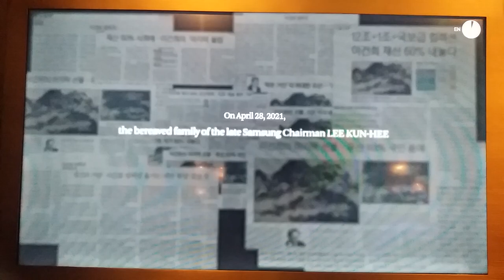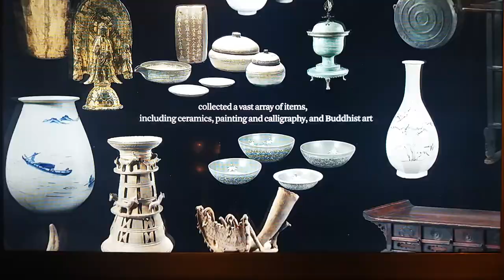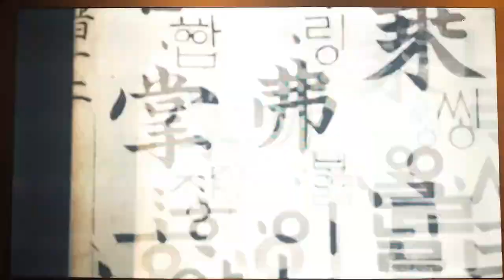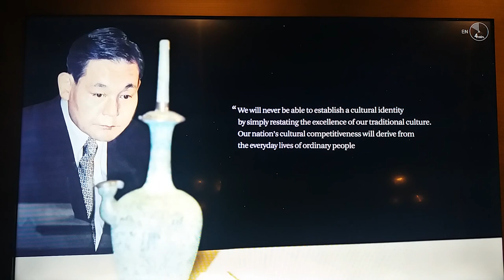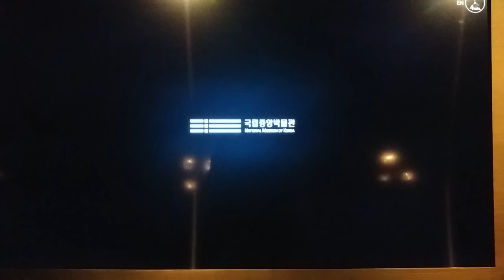Introduction of the special exhibition of Lee Kun-Hee collection(with Eng sub)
The National Museum of Korea, the special exhibition of Lee Kun-Hee collection.   Until 26 September.

After Lee Kun-Hee, the tycoon of Samsung's death in 2020, his family donated to Korean government more than 20 thousand of highly valued items of his personal Korean art collection.

This family has been one of the most passionate collectors of Korean artworks which had been scattered worldwide during  during the Japanese colonial occupation.

 The painting of a mountain in ink is called "인왕제색도 仁王霽色圖 Clearing after  Rain on Mt In-Wang " , and is  one of the official national treasures of Korea, the epitome of this exhibition.
Every Korean knows and loves this painting.  Mt In-Wang is just beside of the royal palace , you can see it whenever you visit Gyeongbokgung Palace. A famous painter Jeong Seon(정선 鄭歚) who lived around of the mountain painted it in an original Korean style in 1751.
This painting was also the first item which Lee and his wife Ra Hee Hong Lee collected together, and she so generously donated this valuable painting  to the government this time.   So it won't be sold to any specific indivisual ever again, and we Koreans can enjoy it forever.

 국립중앙박물관 이건희 컬렉션 공식홍보 영상 직찍. 영어자막.